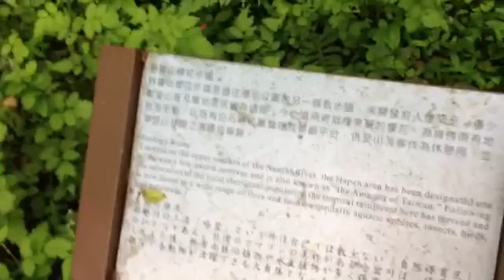野要生態步道